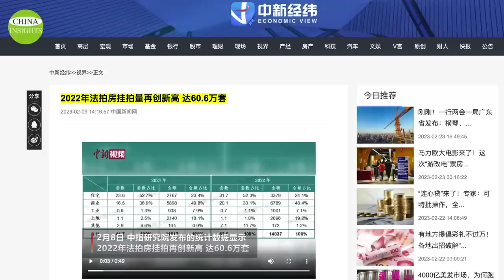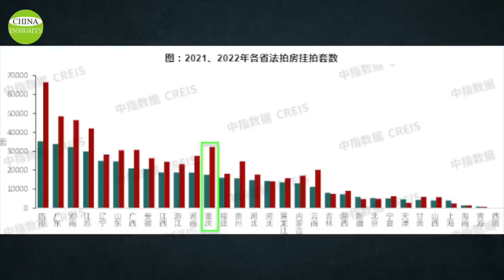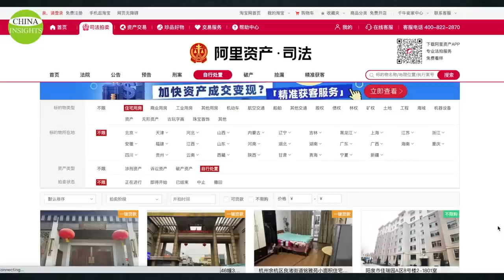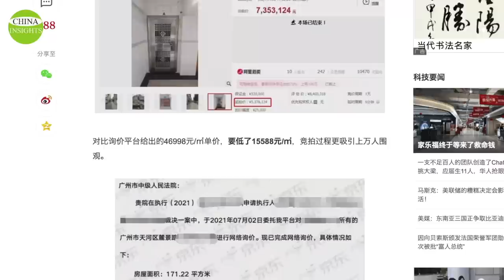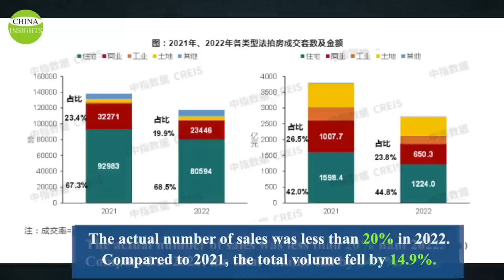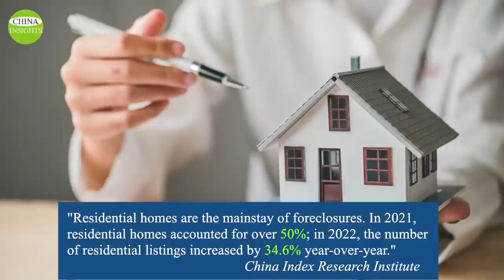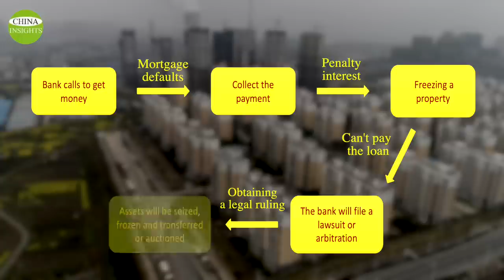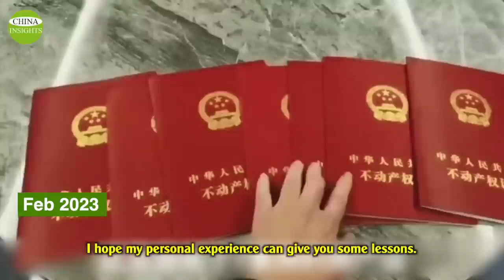China's Foreclosures Soar Amid Economic Crisis/What's the secret behind?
" After calculation, I would have lost about 600,000 yuan or 87,000 US dollars."--one homeowner.
An important sign of China's deteriorating economy is the significant increase in the number of foreclosed homes in 2022. China Index Academy says this is a historically high number.
Some people may think that those who bought multiple properties are too greedy, which has led to their tragedy today. That's not necessarily true. In China, people's cash on hand is insecure, shrinking due to inflation, and there are almost no safe bank products of any kind. As a result, investing savings in the hot real estate market and rising housing prices has become the hope for many Chinese to preserve and increase the value of their money.